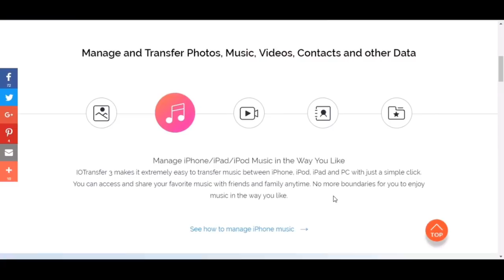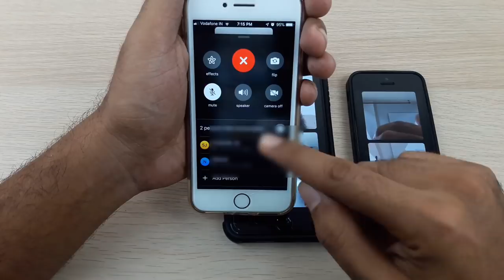FaceTime Group Video Calling | iOS 12.1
Hi friends in this video I’ll show you how you can do Group video calling on FaceTime. The FaceTime group video calling feature has been added in iOS 12.1 update for all iPhones. With Group FaceTime video calling feature you can add upto 32 people in the video call.